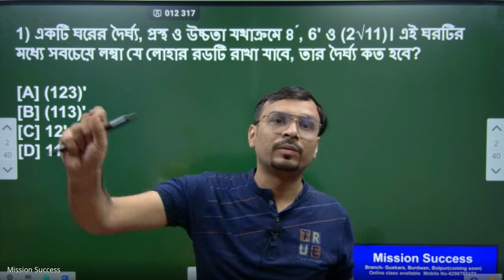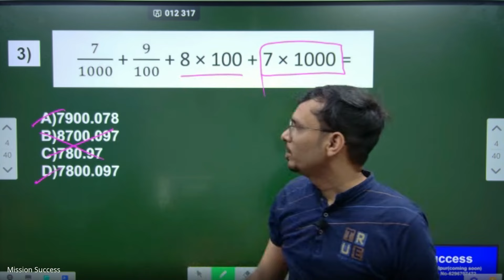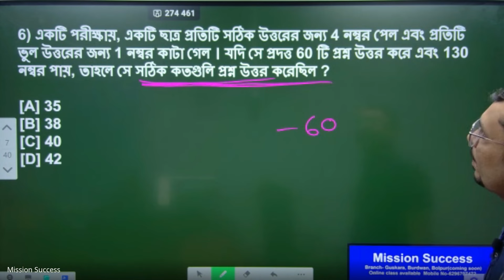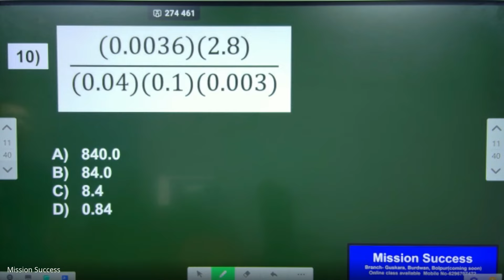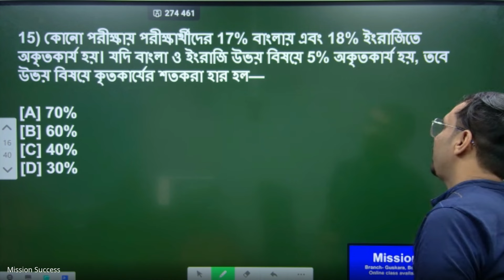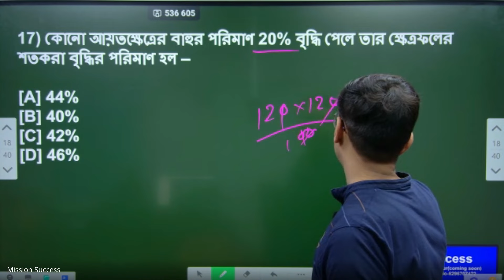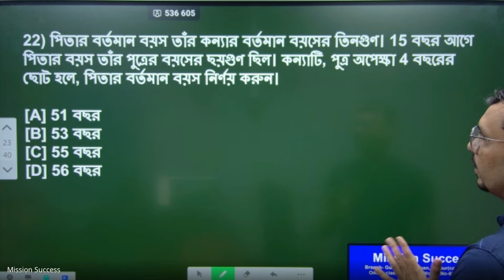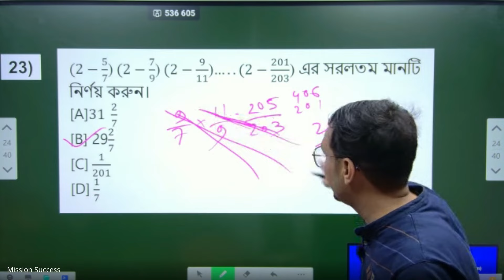MATH CLASS | POLICE SPECIAL | PSC SPECIAL | MISSION SUCCESS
টার্গেট অংকে ২৫/২৫ এর ডিটেইল আলোচনা